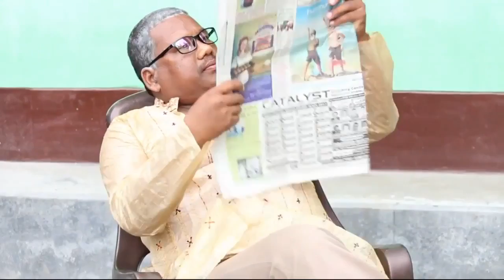Preyokhi boror pitribor(প্ৰেয়সীবোৰৰ পিতৃবোৰ) || New Assamese poem by Manash Ranjan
Title- Preyokhi boror pitribor(প্ৰেয়সীবোৰৰ পিতৃবোৰ)

Poem writer:Manash Ranjan Das

Director:Hitu Adhikary

Voice:Nir Nirmal

Videography:Nitish,Rupam & RaHul

Casting:Nir Nirmal & Dhritishmita Ray

Editor:Mintu Deka